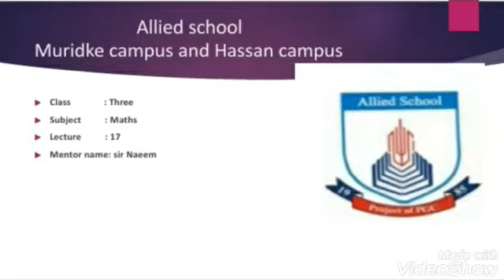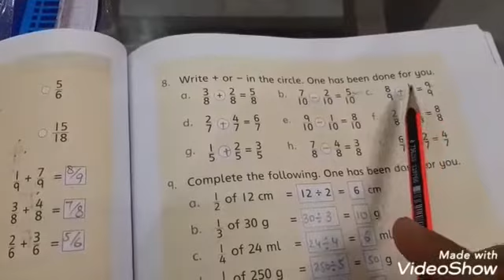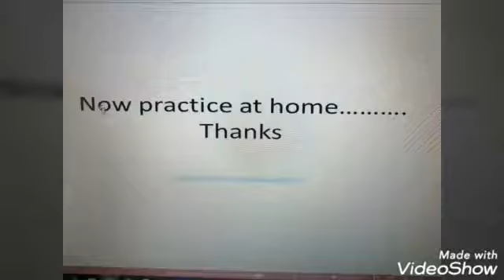Grade 3 Maths 17th lecture